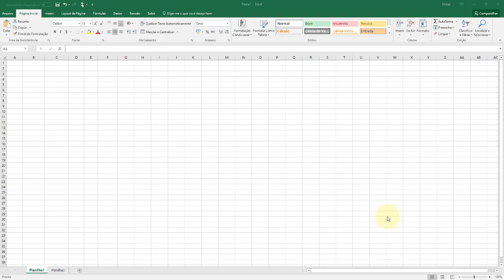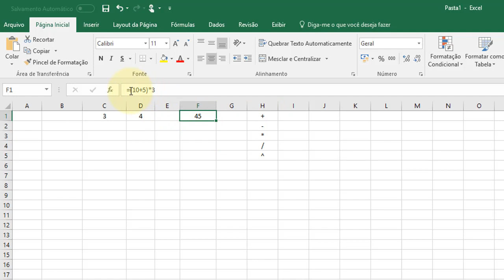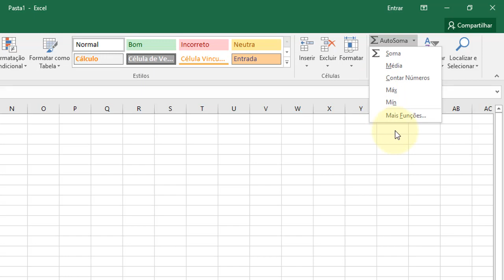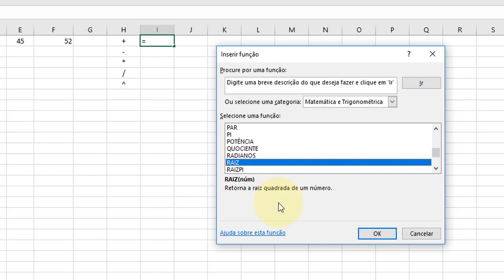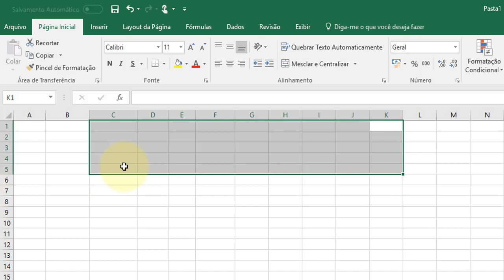Excel Avançado aula 05 Conceitos básicos e funções